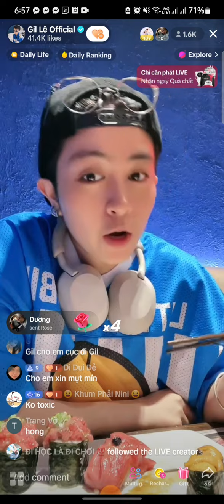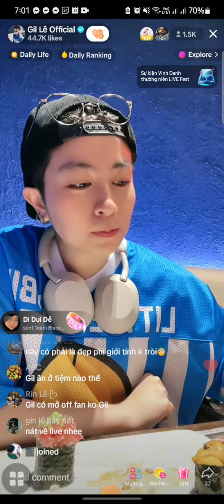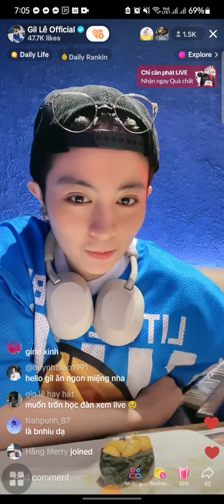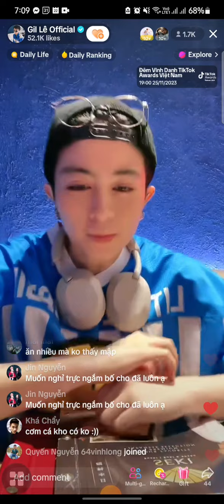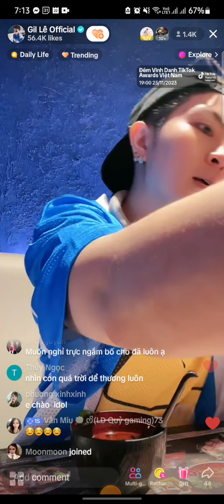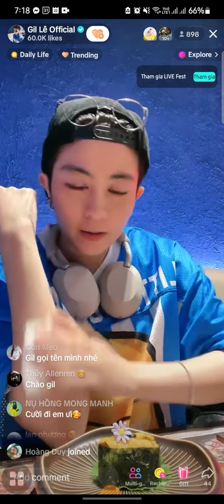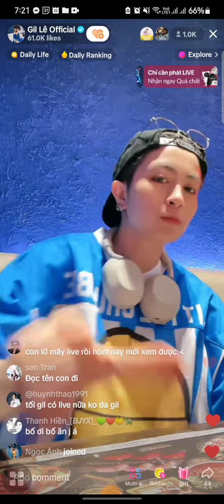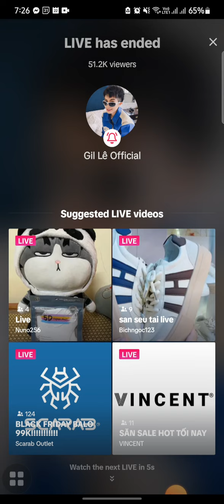[11.22.23] Gil Le live on Tiktok p2